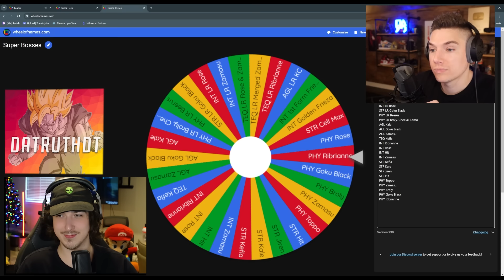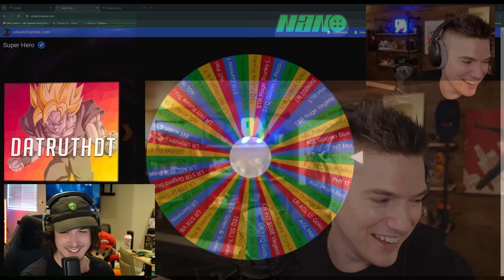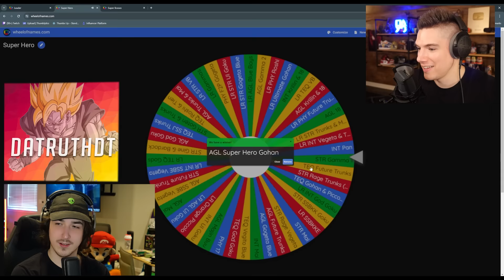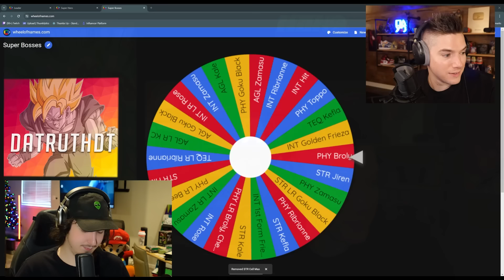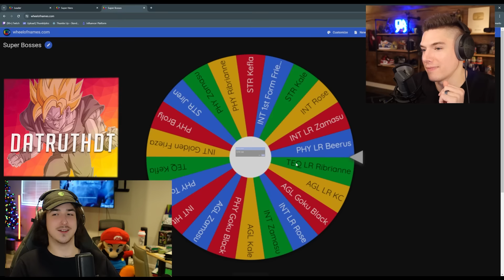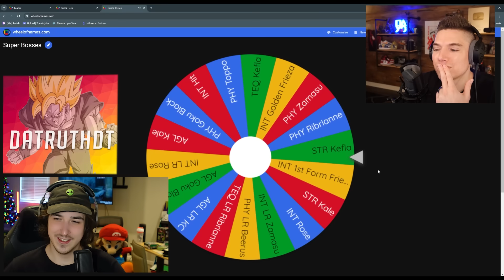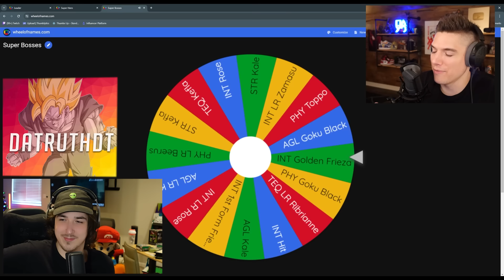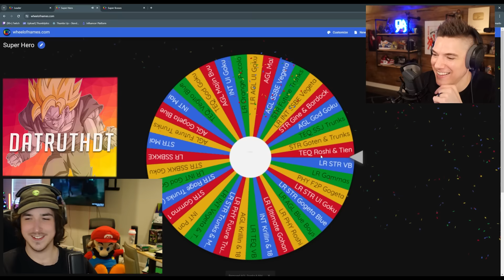NANO, DIDDY & TRUTH LR BEAST GOHAN VS. LR CELL MAX RANDOMIZER!! (DBZ: Dokkan Battle)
Video Title: NANO, DIDDY & TRUTH LR BEAST GOHAN VS. LR CELL MAX RANDOMIZER!! (DBZ: Dokkan Battle)